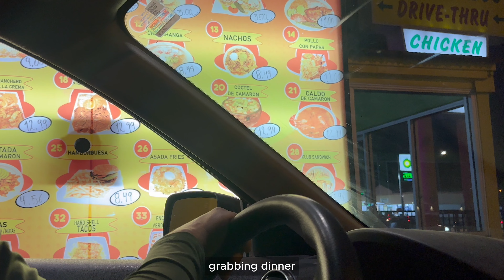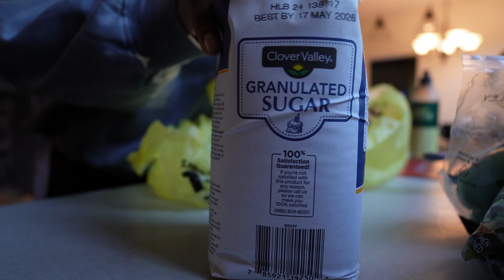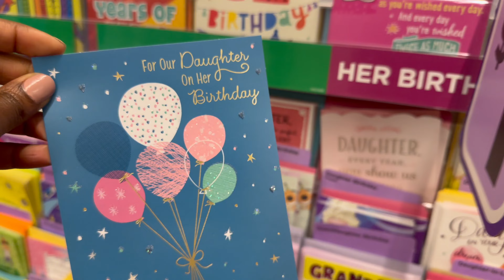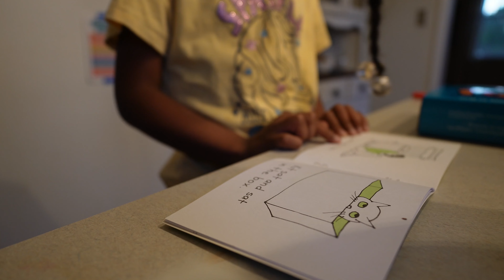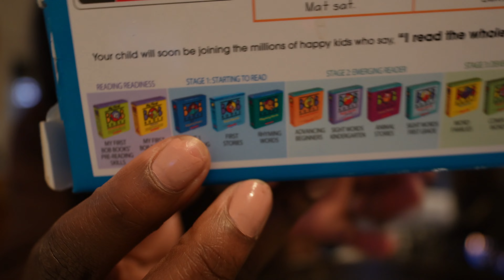WEEKLY VLOG | house cleaning, birthday gift shopping, car trouble, cooking, & everyday mom life!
Hey Ya'll!😄
Join me this week as I tackle house cleaning, shop for my daughter’s upcoming birthday, cook dinner, help with homework, and deal with car trouble. I’m also sharing the vitamins I take and my day-to-day mom life routines.
📸 CAMERA EQUIPMENT
Vlogging→Sony Alpha ZV-E10 w/ 11mm F1.8 lens
Iphone 14 Pro Max